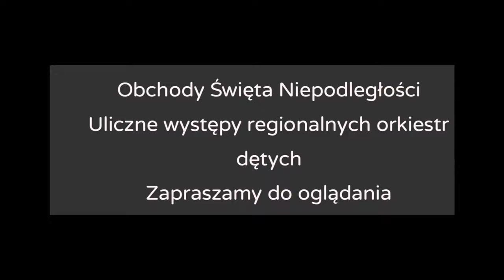Obchody Święta Niepodległości 11.11.2022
Uliczne występy regionalnych orkiestr dętych